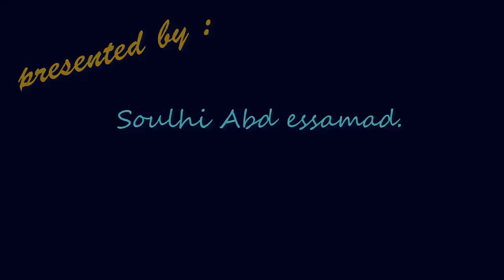bouzabal GTA 2015 JEUX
قنوات
Bein sport
Dog
Cat
Cats
Tiger
Lion
Monkey
Zoo
Car
Cars
Girls
Viva
Prostitution
Funny
Clips
Cooking
Show
Reduction
Lottery
President
Typhoon
Earthquake
Killing
اغاني
رقص
افلام
 فلم
 محمد عساف
 حسن شحاتة الشيعي
 مرسي
 تكي
 كاظم الساهر
 علي الطاير
تويتر
 فيس يوك
بنت مصرية
 فيلم وثائقي
 كوميدي
 سوري
 عادل امام
يسرى
كاميرا خفية
 رامز
 جلال هاني
سلامة هاني
 رمزي محمد
 هنيدي كورة
شرموطة
قحبة
سكس
اخبار
الجزيرة
انفجار
تفجير
العراق
اغتيال
قتل
تدمير
دمشق
سقوط
الاسد
جلكسي 5  6
قتل
روني
بلاستيشن 4
ا خبار
اوباما
الصين
حريق
سيول
رشيد شو
سعد المجرد
hackerss
outajajt
 said outajajt
 damsiri
dollars
    fatima tabaamrant
amrrakchi 2011
l3zawi
 itran imjad
 imghrane
 im3ranlahbab
 lhoussi outajat
 mzouda production
 touggane
sa3id otajajt
foto de agadir
 rachud asmoun
 ait el hawa
Medi 1 tv
Cheb akil
 Brahim asli
 Tamazirt
 inerzaf
 agdal
 achkayn
 حلويات
 كيك طرطي
 كاكاو
 قهوة
 الجمعة
 عبد الله
 مرتضى
 منصور
 تقنيات
 ابتكار
 وثائقي
 الدوسري
 رياضة
 رامز
 المبدع الغربي
              موسيقى
 صالة
 الاتجاه المعاكس
 بنت مغربية
بنت مصرية
فيلم وثائقي
قطر
البحرين
شيعة
سنة
العربية
الجزيرة
النصر
برنامج
مقلب
خفية
مسلسلات
افلام
مسلسل
صور رمضان
اليوم السابع
جامعة الدمام
جامعة تبوك
اغاني 2014
اغاني 2015
حبيبي برشلوني
ايوب
ياسم يوسف
تكي
الكويت
الامارات
توم جيري
مسلسلات رمضان
رشيد شو
كيليمني
Rachid show
كأس العالم
أعلام العالم
دول أوربا
اخر الأخبار
Funny
Best  song  ever
Movies
Drake
Lil wayne
Blurred lines
Full movie
Th-arab_blagsport.com
Music
Minecraft
One direction
Beach
Harassment
Photos
Programs
Report
Disaster
Disasters
Documentary
Royal baby
Catching fire
Baby
Earthquake
Killing
Crime
Tv
Iphone
Samsung
Sex
Exciting
Sexy
Series
Movies
Film
Baby
Offers
Show
Reduction
Lottery
President
Typhoon
Blogger
Algerie
La fouine
Exclusive
Soprano
Badr hari
Artist
Crazy
Madness
Hidden camer
Entertainment
Football
Basketball
Zoo
Representative
Kisat nass
Th3pro
Google adcense
Adcense